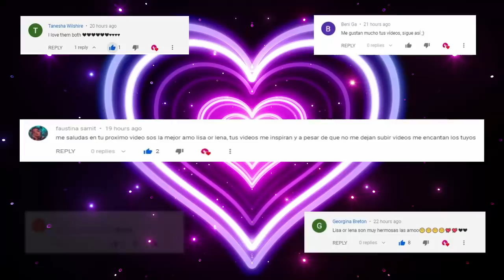LISA OR LENA 💖 #46